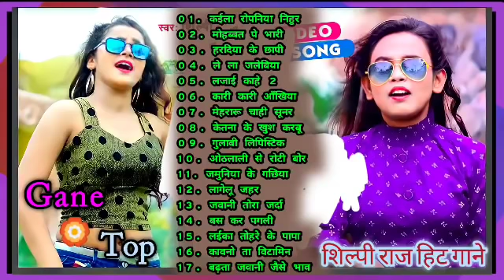शिल्पी राज के हिट गाने ।। पिया जाहू जन कलकतिया ।। चुम्मा लेवौ ओंठवा पे ।। नदी भोजपुरी_गाने ❤️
प्यारकेबंधनटूटगया |  4)
तोतातोतादर्दबड़ाहोताहै |  7)
इश्क़गंगाकेपानी।  8)
बेवफाहोलाप्यार |  9)
तड़पताछुट्टीदी।  10)
देदाजऔरगाने- 11 गाने)
तोड़केदिलवामोर |  १२)
Shilpiraj Songs List
5. पग घुंघरू बांधे मीरा नाची
5. गरईया मछरी
5. सबतिया से डर लगत
5. जहर लागेलू
5. बस कर पगली
5. लजाई काहे
5. हाइलोजन परोजन
5. आज जेल होई काल बेल होई
5. पड़ोसन शोषण करती
5. गंगा स्नान कर ले छोरी
5. जब से बाहरबा गईल
5. सहेलियां नू रे
5. बियहबा करा दे राजा जी
5. ओठलाली ना खाईल
5. कमर लप कउआ
5. उल्टी पाला

webmusic bhojpuri,
video bhojpuri,

फेयर लवली ।

भोजपुरी,
देखिये भोजपुरी